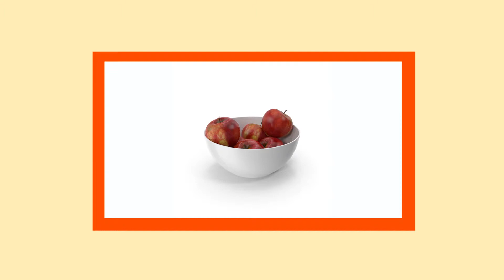The New Bloody Munchkin Show - "Time Travel Stuff"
Ooo baby, we back with a brand new look for a brand new season of the best, most high-budget late night talk show on the internet ... or y'know, something like that.

Title song: Quincas Moreira - Swagger